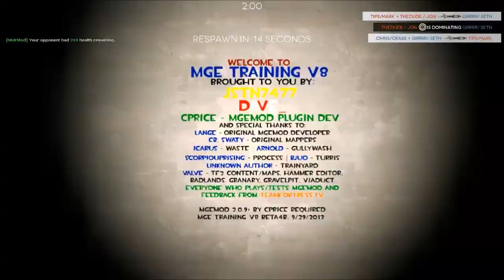LAN Part-A [Live Commentary]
Yep, we actually did it.  6 people, most meeting for the first time, in one tiny rented DC condo's living room.  crass, Grrrrr, TheDude, and hawt_boots join us for the first part of our MGE LAN saga.  No balcony furniture was safe.